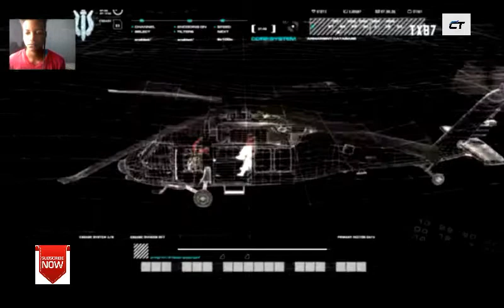Call of Duty 4 - Part 4 - The Bog (Let's Play / Walkthrough / Gameplay)